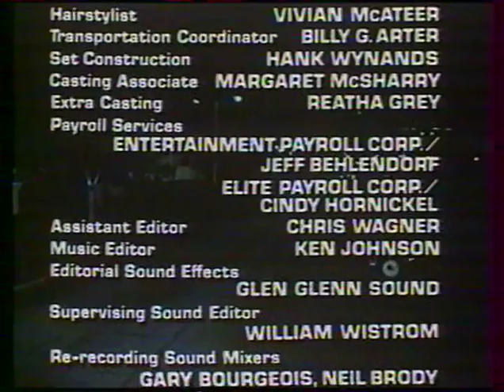Turman/Foster Company/Finnegan Associates/ITC Entertainment (1986)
Thanks to @JamesHetfieldRules

Taken from the end of the French VHS release of News at Eleven.